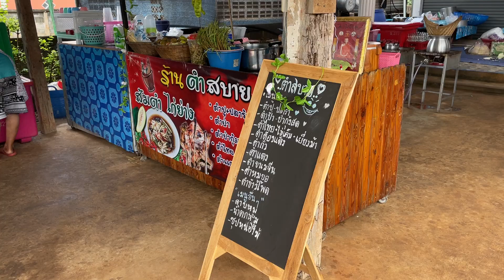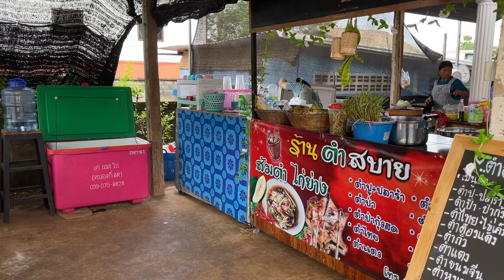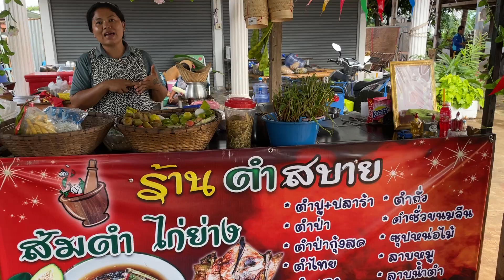タイイサーン🇹🇭驚きのお値段総額380パーツ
ソムタムプーパラー30バーツ
ソムタム30バーツ
コームヤン50パーツ
ナムドックムーン50バーツ
鳥の丸焼き180パーツ
水10パーツ
カオニョン2個20パーツ